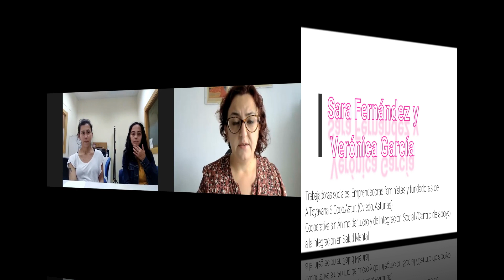Etv A Teyavana 17 09 2021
Desde el 2013 @A teyavana apoya, acompaña y desarrolla una labor psicosocial, fundamental en el ámbito de la salud mental. Hoy me acompañan Sara Fernández y Verónica García, trabajadoras sociales, equipo A Teyavana